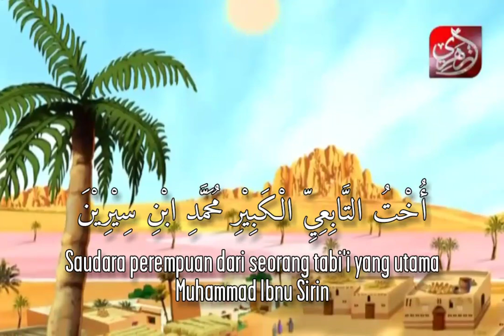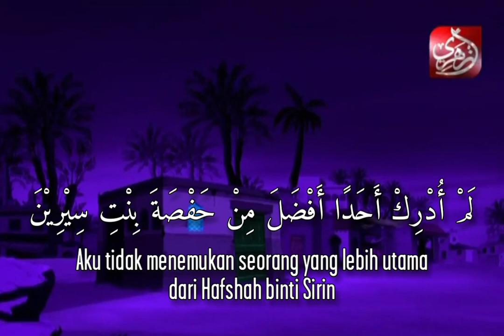Kisah Hafshah binti Sirin